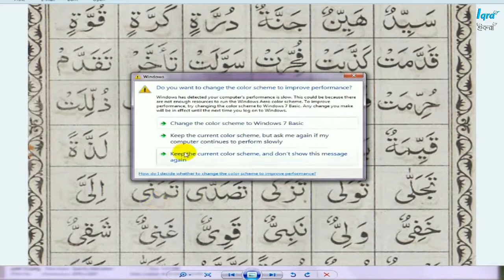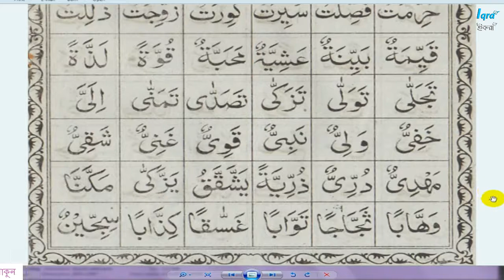Quran learning Bangla Part -11 | Iqra the Quran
আমাদের এখানে মাত্র ৭ দিনে আপনি সহীহ শুদ্ধভাবে পবিত্র কোরআন এবং সহিহ হাদিস শিখতে পারবেন